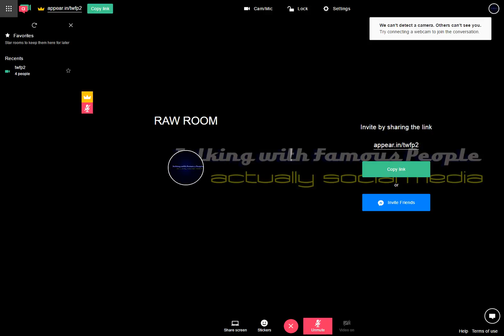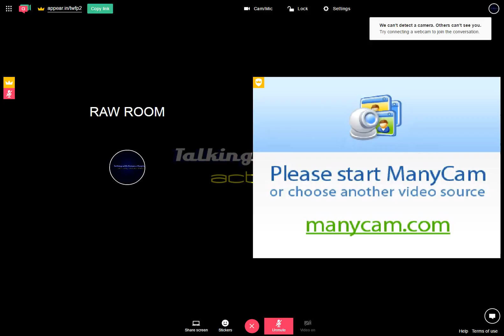Raw Room Two Recording 2017-05-21 11-28-49-457